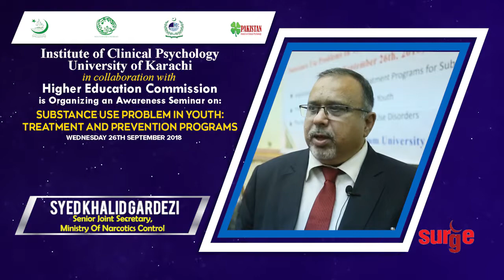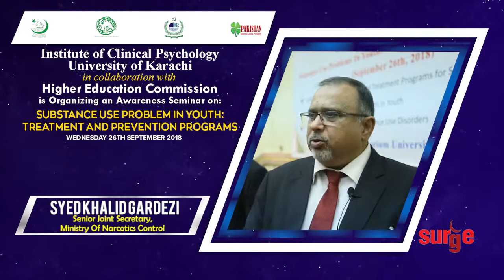Institute of Clinical Psychology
in Collaboration with
HigherEducationCommission (HEC)
is organizing an Awarness Seminar on
Wednesday 26th September 2018.